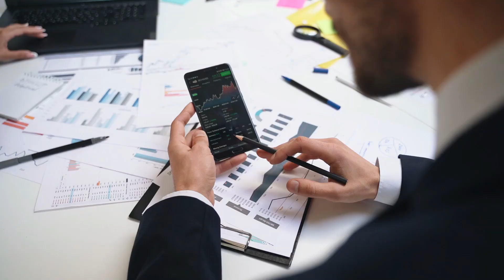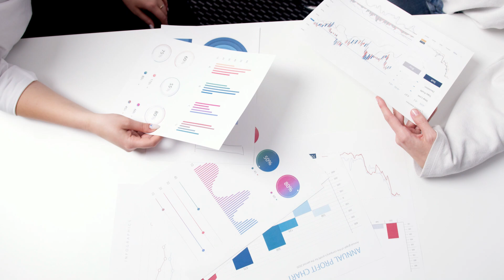Del anonimato a la fama mundial en tecnología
Descubre la asombrosa historia de Huawei, una pequeña empresa china que se convirtió en un gigante tecnológico mundial. Desde sus inicios modestos hasta su ascenso como líder en la industria de las telecomunicaciones, esta es una historia de innovación, perseverancia y éxito.

12 de julio de 2024